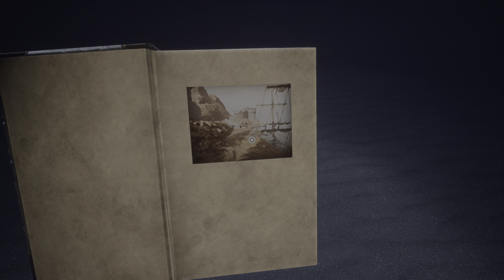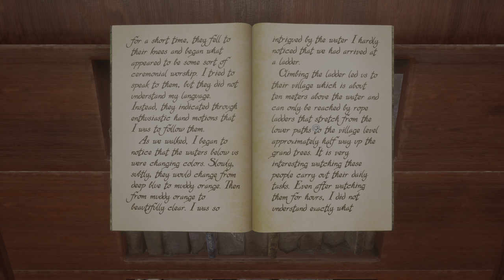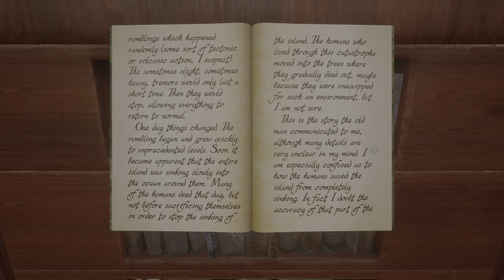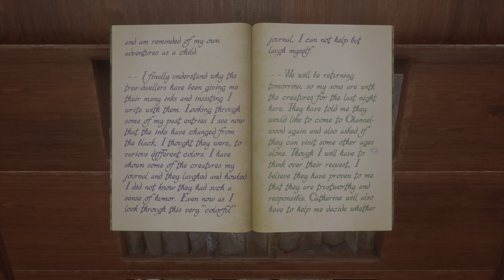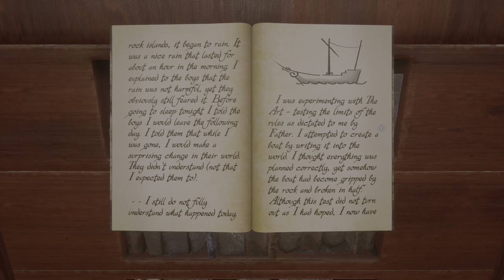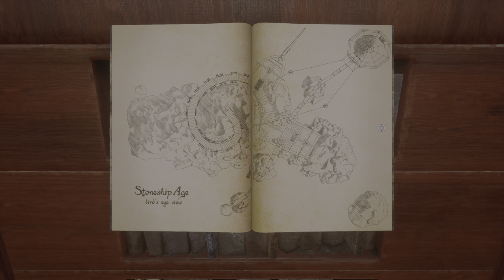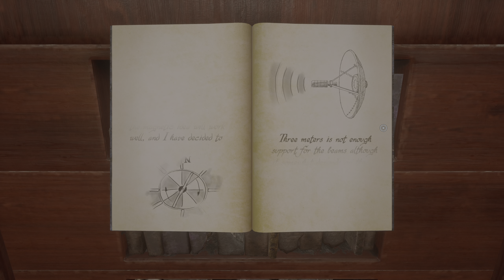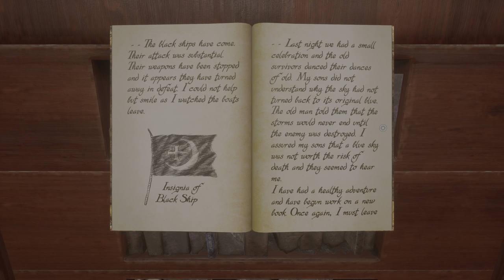Myst (Xbox Series X) - 01 - Learning About the Books (Playthrough Complete)